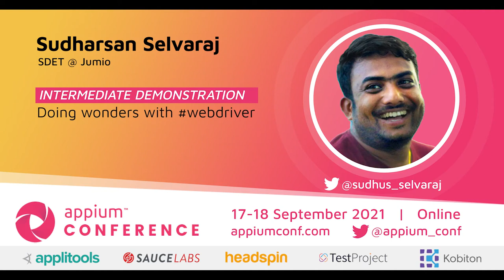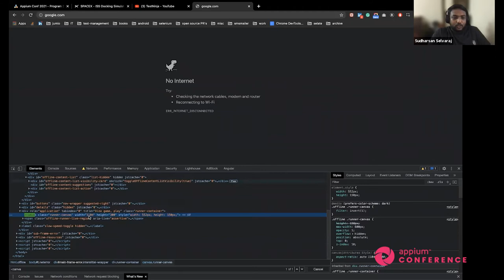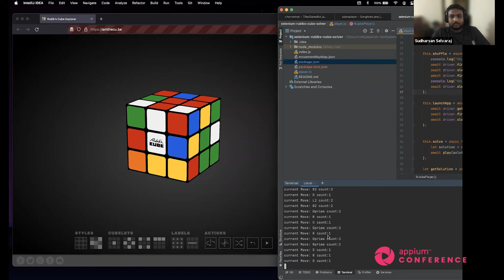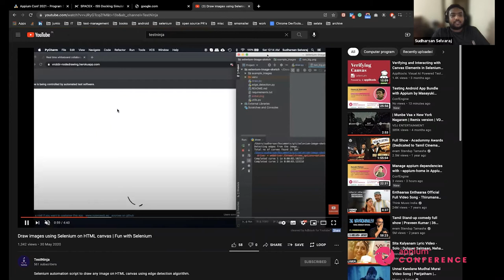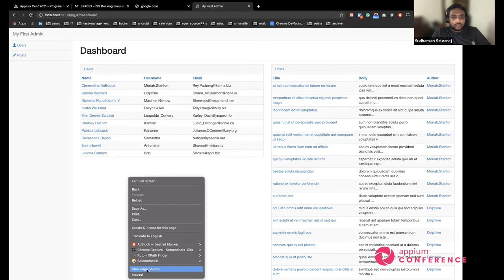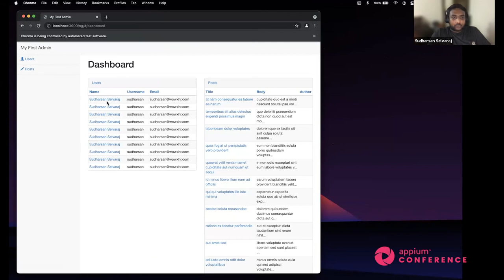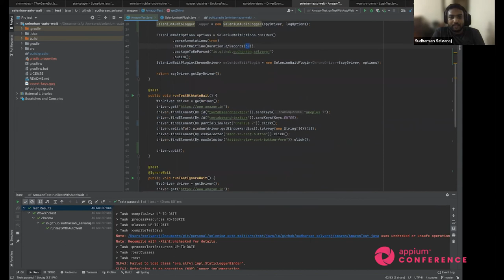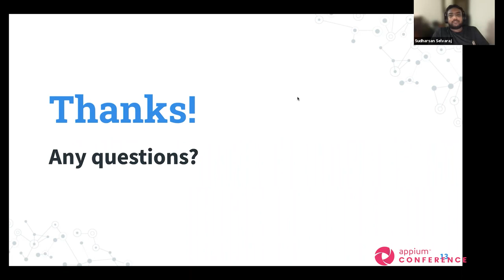Doing wonders with webdriver by Sudharsan Selvaraj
Webdriver is primarily used for automating applications for testing purposes, it's actually intended for browser/mobile automation more generally. It's up to users to come up with creative applications of the automation framework.

As mentioned, most of the users use webdriver just for testing purposes and fail to utilize the full potential the tool has to offer. As a result, all innovations and supporting libraries are purely focused on just testing aspects.The primary motive of this session is to express my thoughts on how innovation can be applied along with webdriver to create wonders in the automation world.